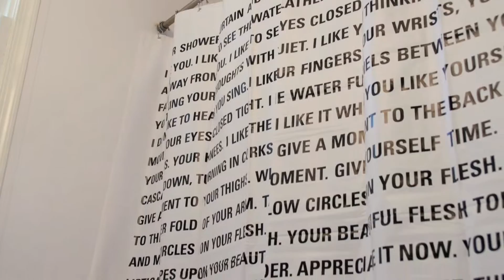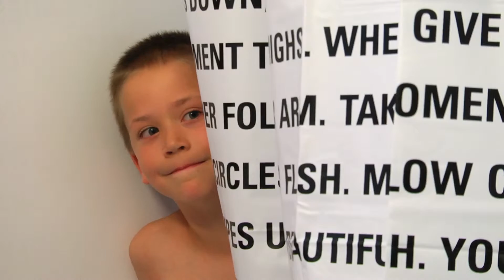BMA Home Stories Profiles: Detwiler Household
Dan Detweiler and his son Drew come to the BMA’s Free Family Sundays events regularly. Drew is an avid artist, and their home is filled with his drawings, paintings, and sculptures. He recently made a series of drawings of great buildings from around the world, such as the Leaning Tower of Piza and the Eiffel Tower, which he complemented with a futuristic imaginary city built of Legos that includes two towering restaurants, a city hall, an art museum (of course), and more.

Dan and Drew got the shower curtain for their Home Stories artwork because they were one of the most adventurous families to participate in this project. It’s no easy thing to live with a huge artwork in your most private room, least of all one that addresses you each time you read it.

When you visit the Imagining Home exhibition you’ll have the opportunity to watch a video of Dan and Drew with Issue 16 of Thing Quarterly alongside another household that also lived with it. Here we have a special treat: watch this extended video of Dan and Drew talking about their experiences living with this incredible shower curtain.